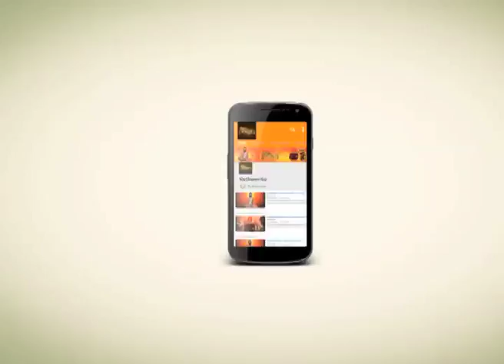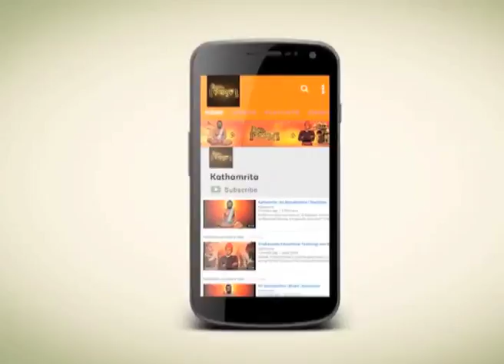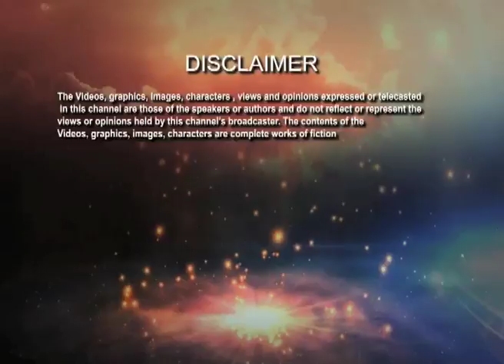যাঁদের অজ্ঞান চিরকালের জন্য চলে গেছে | Kathamrita | Vivekananda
পৃথিবীতে এমন অনেক মানুষ আছেন যাঁদের অজ্ঞান চিরকালের জন্য চলে গেছে ।তাঁরা কি এমন উপলব্ধির পরেই মারা যান ? আমরা যতটা তারাতারি ভাবি তাঁরা তততা তারাতারি নয় ।ধরা যাক একটা কাঠের দণ্ডে দুটো চাকা লাগানো আছে ।আমি যদি একটা চাকা ধরে ঐ মাঝের কাঠের দণ্ডটি কেটে ফেলি , তাহলে আমি যে অংশটা ধরে আছি ,সেই অংশের চাকাটা থেমে যাবে । কিন্তু বিপরিত অংশের চাকাটা একইরকম ঘুরতে থাকবে ।